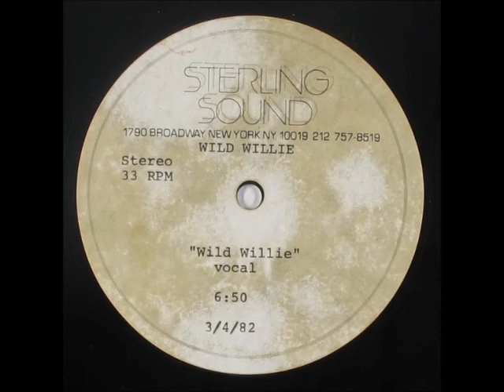Rare Boogie Rap - Wild Willie - 12inch - 82